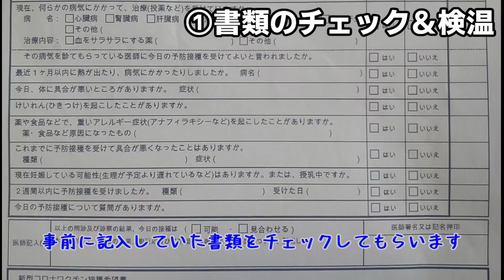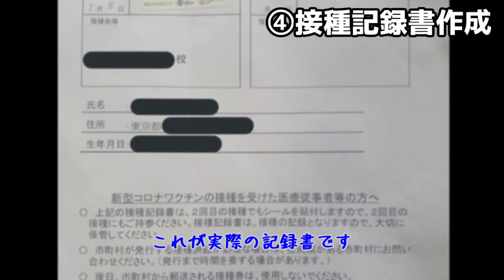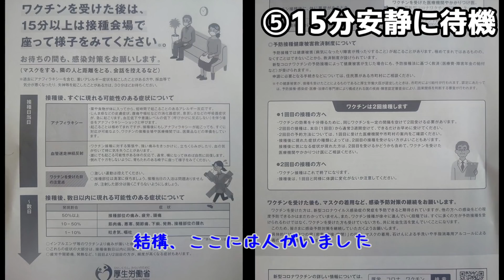マイクラで完全再現！私が受けたコロナワクチン集団接種：COVID-19vaccine [Minecraft]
医療従事者向け新型コロナワクチン集団接種を先日受けてきた私が、マイクラにてその様子を完全再現してみました！これから受ける方々への参考となれば幸いです(*'ω'*)

本日の動画に出てくる学校はこちらからお借りしました！

★アマゾウ